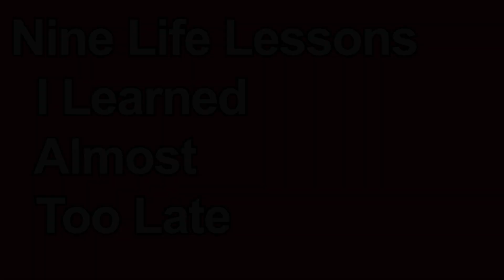9 Life Lessons I Learned Just In Time For Retirement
These 9 Life Lessons have changed my retirement life to make it the best half of my life.  My Book: FIND HAPPINESS BY DISCOVERING Who YOU ARE AND Why YOU ARE YOU by Kerry Grinkmeyer

The Anti-Aging Supplement that I take:
NMN MAX

This is a Link to: Retirement "Do We Have Enough?'  Excel Spreadsheet
My Books::
1. The Power of a Tribe
2. FIND HAPPINESS BY DISCOVERING Who YOU ARE AND Why YOU ARE YOU by Kerry Grinkmeyer
3. Tall Grass - My Journey to Discover Myself

1.  Canon EOS M6 Mark II Camera
2.  Rode VideoMic Pro+ Compact Directional On-Camera Shotgun Condenser Microphone
3.  Victiv 72-inch Camera Tripod Aluminum Monopod T72 Max. Height 182 cm - Lightweight and Compact for Travel with 3-way Swivel Head and 2 Quick Release Plates for Canon Nikon DSLR Video Shooting - Black
4.  UBeesize Tripod S, Premium Phone Tripod, Flexible Tripod with Wireless Remote Shutter, Compatible with iPhone/Android Samsung, Mini Tripod Stand Holder for Camera GoPro/Mobile Cell Phone (Upgraded)

4 Pack NMN Capsules with Maximum Strength- 500mg- High Absorption Nicotinamide Mononucleotide Supplement- Supports Brain Function & Anti Aging
Learned about NMN in book Lifespan by David Sinclair,

FITBIT Versa 3 Health and Fitness Smartwatch:
1.  The Accidental Super Power by Peter Zeihan
2.  The Big Nine by Amy Webb
3.  Supercharge Your Real Estate Sales by Kerry
4.  Digital Transformation, Survive and Thrive in an Era of Mass Extinction by Thomas M Siebel
5.  DisUnited Nations, The Scramble for Power in an Ungoverned World by Peter Zeihan
6.  The Future is Faster Than You Think By Peter Diamandis and Steven Kotler
7. FIND HAPPINESS BY DISCOVERING Who YOU ARE AND Why YOU ARE YOU by Kerry Grinkmeyer
8. A Crack in Creation, by Jennifer Doudna and Samuel Sternberg
9. A Generation of Sociopaths, by Bruce Cannon Gibney
10. The Industries of The Future, by Alec Ross
Bust of Us Investor Tools: